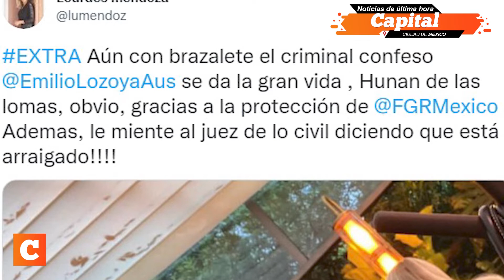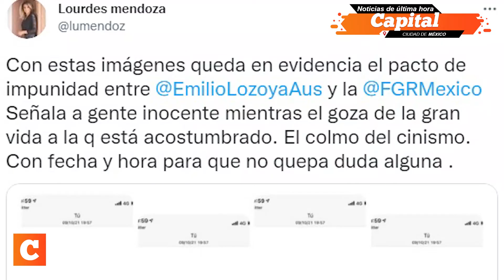Emilio Lozoya fue captado en restaurante de la CDMX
Emilio Lozoya fue captado en restaurante de la CDMX por Andrea Hernández